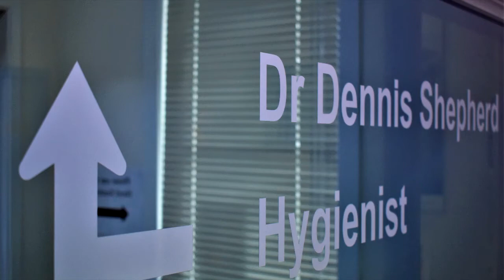Oral hygiene regular dentist & dental hygienist check ups in Whangarei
Dr Dennis Shepherd
The Rescue Dentist
2 Puriri Park Road, Maunu
Whangarei, Northland
New Zealand

Top tips on How To Take Care Of Your Teeth
Using Simple Dental Care Tips That Work

from Dr Dennis Shepherd of The Rescue Dentist, Whangarei

For best Oral Hygiene use dental tape to floss your teeth before brushing is essential because most issues arise between the teeth, so it's important to clean there. Floss picks are a good alternative option if you find it uncomfortable or difficult to hold ordinary dental floss. Since they are disposable, they are also hygienic.

Take time to clean your tongue when you brush your teeth. Your tongue holds a high concentration of germs and needs to be kept as clean as possible. A clean tongue also promotes fresh breath. If you want to do everything you can to have a healthy mouth, you will follow this tip regularly.
Keeping your teeth in good condition is easy when you brush your teeth after each meal. Brushing your teeth removes food that is stuck as well as preventing plaque from building up. If you cannot brush after dinner, try to brush at least twice a day.

Visit your dentist regularly. Many times, dentists can spot and fix problems before becoming a problem, saving you both money and pain.

To maintain oral health, It's worth booking an appointment with the dental hygienist; not only will they give your teeth a more thorough clean, but they will also show you more ways to look after your teeth. If your teeth are sensitive, try different toothpaste brands. Ask your dentist as he or she might be able to help determine the cause.

Try gargle with an antiseptic mouthwash such as Savacol in the morning and evenings after brushing your teeth, as it helps you remove bacteria from your teeth. Just remember to do it after brushing, but not instead of brushing.
It is essential to frequently replace your toothbrush as the bristles on your toothbrush become worn and fail to perform as well as they should. Also, bacteria can build up on your toothbrush and become embedded in the bristles. Replacing your toothbrush every three months is a core component of an excellent dental care habit.

Sometimes brushing isn't enough so ask your dentist about dental sealants. The dental sealant acts as a protective coating on the part of the teeth used to chew your food, such as the molars, directly preventing tooth decay.

To learn more about the best Oral hygiene and regular dentist & dental hygienist check-ups for the best preventative dental programme for your teeth.
Call our Whangarei dentist clinic today and book a check-up with Dr Dennis Shepherd or his dental hygienist on 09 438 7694.